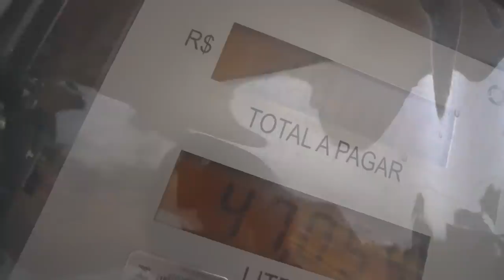ÚLTIMA VIAGEM COM O CAMARO !! 😭 * está vendido *